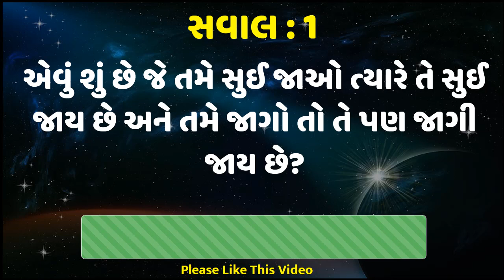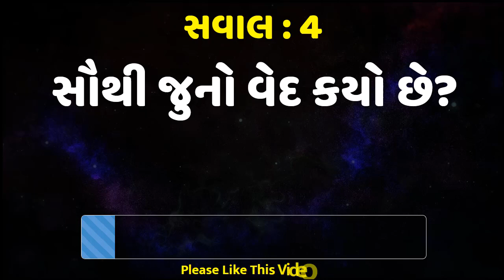એવું શું છે જે તમે સુઈ જાઓ ત્યારે તે સુઈ જાય છે અને તમે જાગો તો તે પણ જાગી જાય છે? gujarati ukhana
General Knowledge : gujaratiukhana gujaratipaheli gk mitro ye rahe indian gujaratiukhanatop ke kuchh Interesting Gk Questions topukhna jo aapke General Knowledge ko badhane me madat karenge यह सामान्य ज्ञान के 5 ऐसे दिलचस्प सवाल हैं जिनका जवाब आपको जरुर पता होना चाहिए